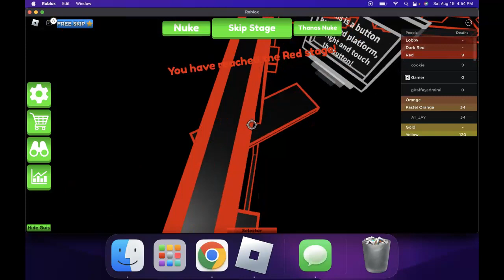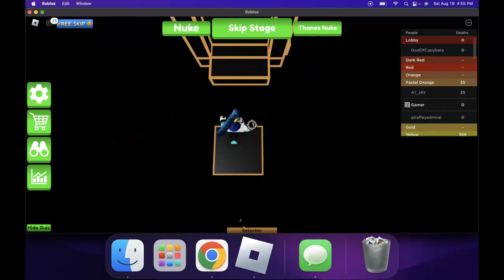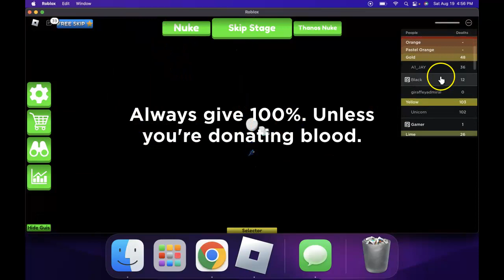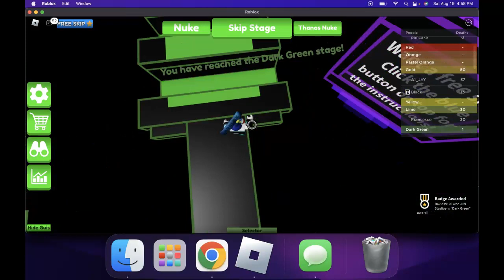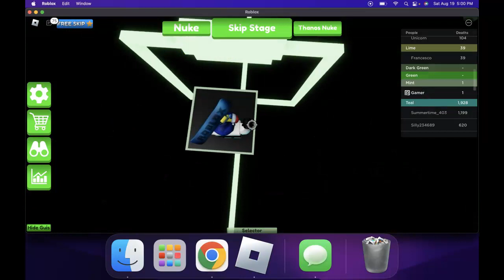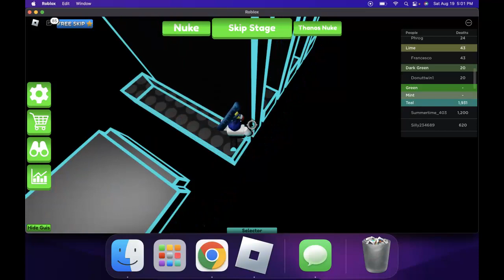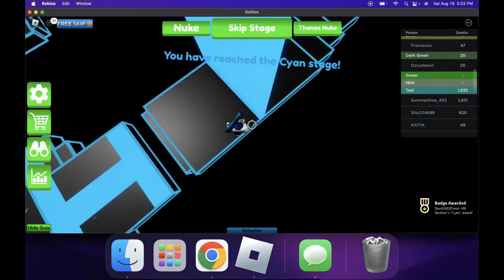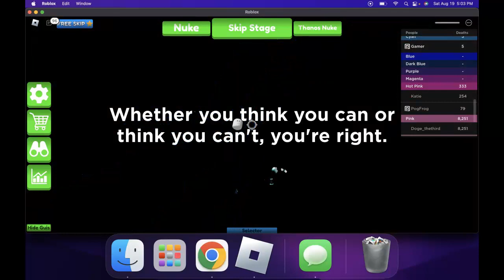The Possible Obby part 1, 1/13